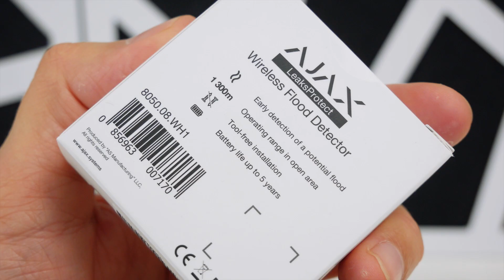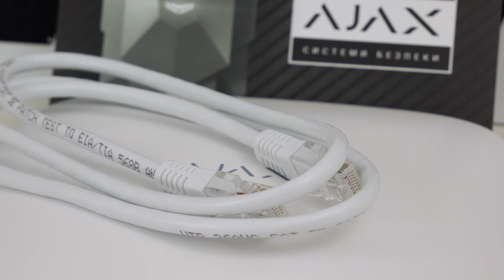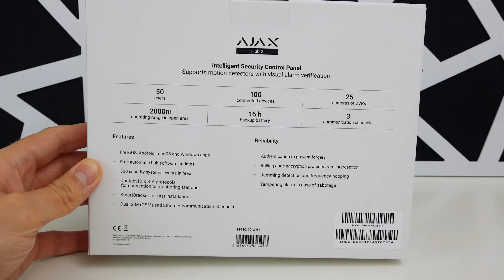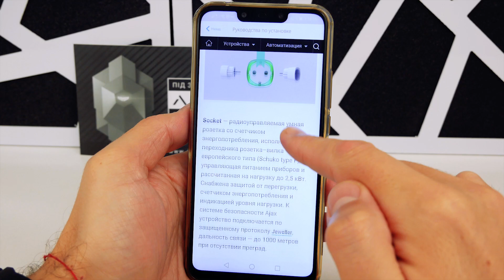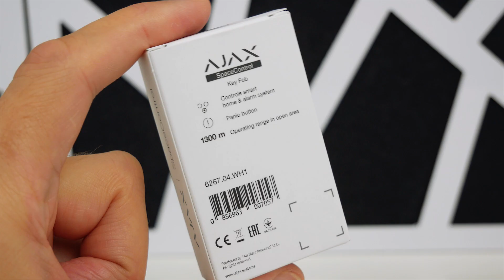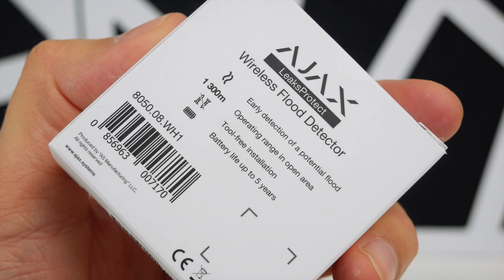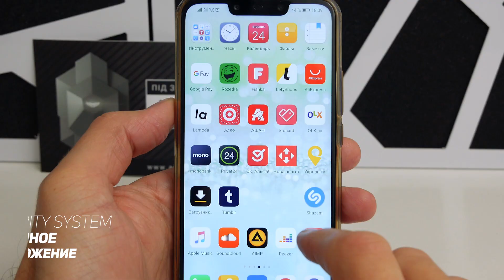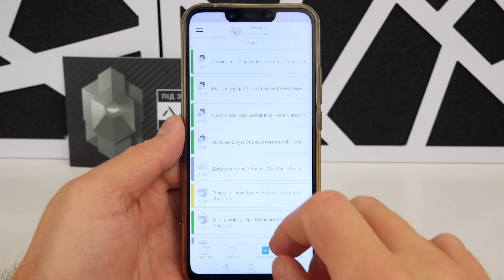Обзор Ajax Systems / Умная Система Безопасности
Безопасность собственного дома - самый актуальный вопрос для каждого украинца. В компании Ajax вовремя прочувствовали запрос потребителя, а возможно и создали его частично сами. Сегодня у нас на обзоре почти полный набор инструментов для обустройства безопасности своего жилища, к тому же с массой умных функций. Датчики двери, датчики дыма и воды, сигнализации и камеры. Сегодня говорим о том, как построить безопасность в доме своими руками на примере умной системы Ajax.